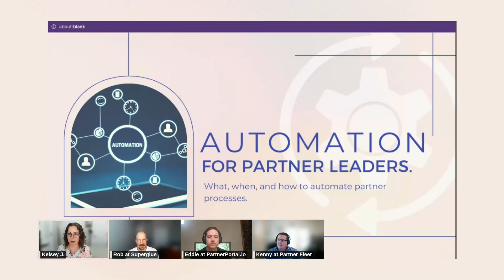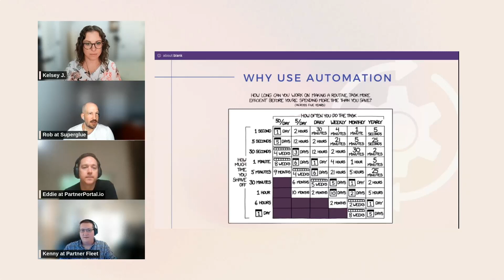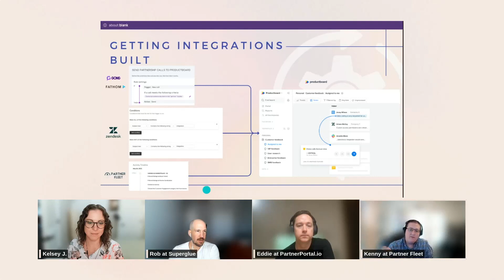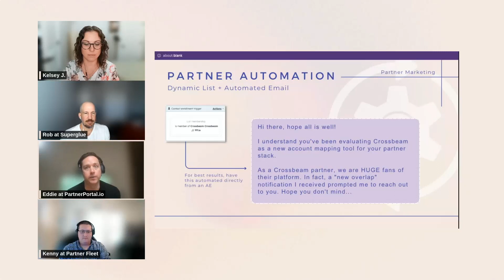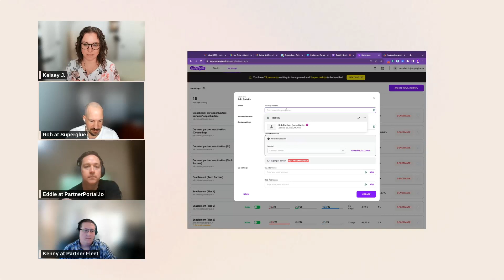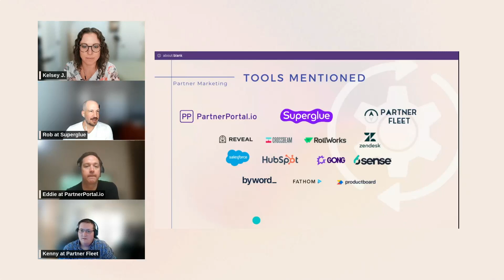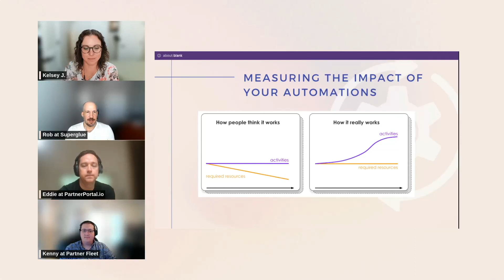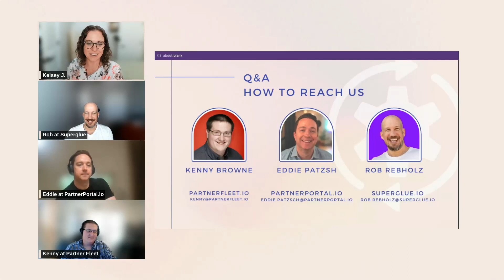Automation in Partnerships (Webinar)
How can automation change your day-to-day life in partnerships?

Join PartnerFleet.io CEO Kenny Browne, Superglue.io CEO Rob Rebholz and Eddie Patzsch, CEO at PartnerPortal.io as we walk you through everything we know about automation for partnerships.

We'll explore the right way to use automation to drive revenue and efficiency. Plus we'll walk through 3 automations you can set up immediately to help with partner onboarding, co-selling, and co-marketing.